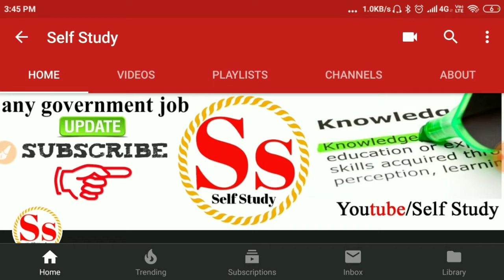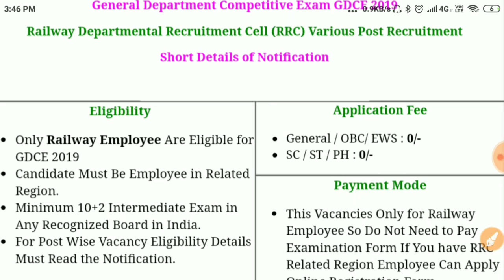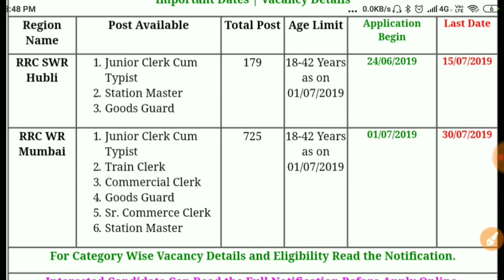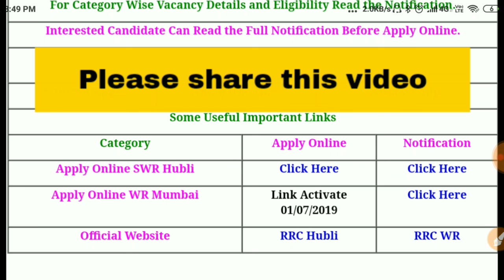Railway Recruitment 2019 | RRC Hubli recruitment 2019| RRC Mumbai recruitment 2019| Departmental